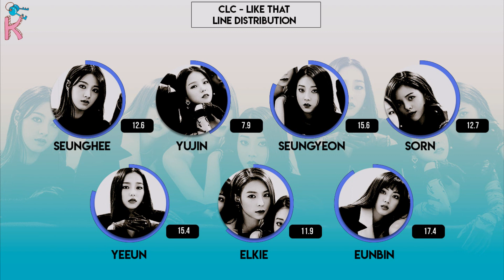CLC (씨엘씨) – Like That | Line Distribution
Check out the line distribution for CLC 'Like That'